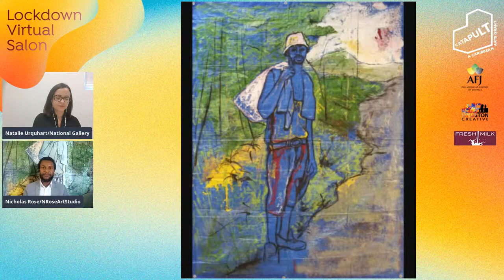CATAPULT LVS 28 - Nicholas Rose & Natalie Urquhart!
Joining us for the CATAPULT Lockdown Virtual Salon at 4 PM (AST) on Friday November 13th, 2020 is CATAPULT Grantee, Nicholas Rose (Jamaica), who will be speaking with Natalie Urquhart (Cayman Islands)!

Nicholas Rose is a multidisciplinary artist, educator, designer and entrepreneur. He is best known as an artist, featuring his ‘heavily line decorated’ drawings, illustrations and paintings exploring the local archetypes, as featured in the Jamaica Biennial 2017 and the National Biennial 2014 at the National Gallery of Jamaica. Remarkably, his works have been shown at Brooklyn Museum (New York), Gallery 550
(Texas), Warrington (UK) and recently in Venice, Italy. Mr. Rose initiated ‘NRoseArtStudio’ which included six of his students. And, staged their first studio exhibition entitled “Project 119,” which opened at the Olympia Art Gallery and then travel to several other Spaces in Kingston including the Regional Headquarters, UWI Mona.

Natalie Urquhart is the Director and Chief Curator of the National Gallery of the Cayman Islands. She holds degrees in Art History and Arts Management and has twenty years experience in the cultural sector specializing in the development of creative strategy, programming and exhibitions for arts organizations and heritage sites. Urquhart has served as President of the Museums Association of the Caribbean since 2017, where she works to increase opportunities for the Caribbean creative sector through conferences and workshops with diverse partners including the Smithsonian National Museum of African American History and Culture, UNESCO, ICOM, the EULAC Foundation, and others. She is a former core committee member of Tilting Axis (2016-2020); and a member of the Cayman Islands National Cultural Policy Committee, where she represents the Visual Arts, Fashion and Creative Industry sectors.

Huge thanks to the CATAPULT Partners The American Friends of Jamaica, Kingston Creative and Fresh Milk for making this happen, and remember to tune in again for our next session on Tuesday, November 17th at 1 PM (AST) to see Puerto Rican artist, dancer and activist Llaima Sanfiorenzo in conversation with architect and curator from the Dominican Republic, Alex Martínez Suárez!